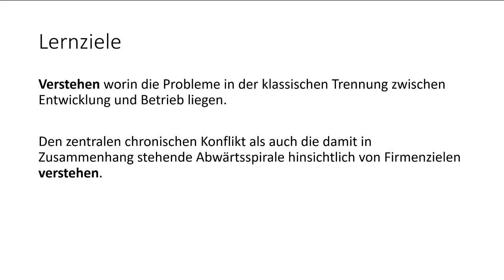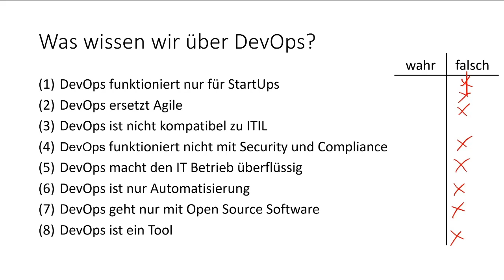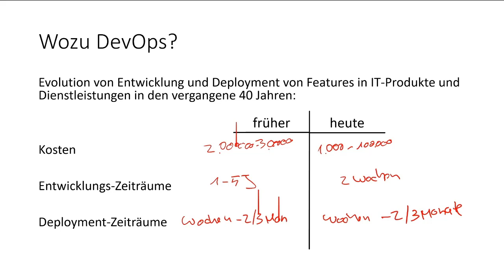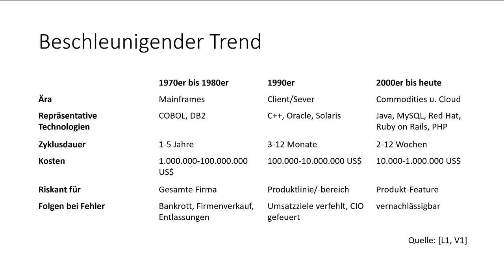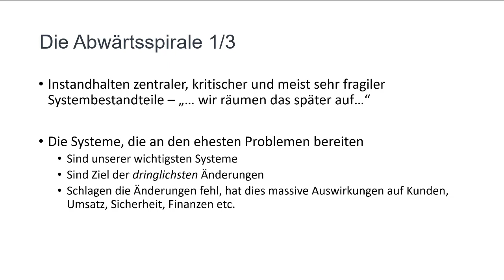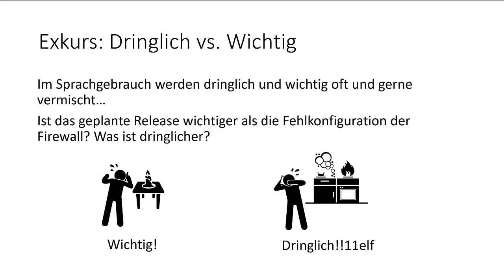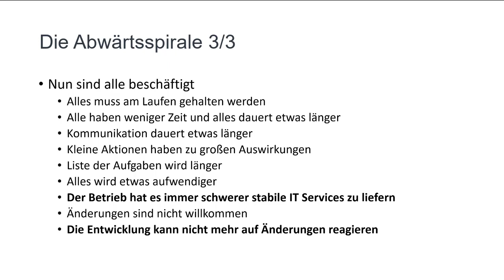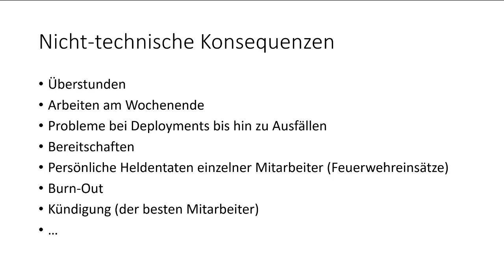DevOps Teil 1: Motivation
Was ist eigentlich DevOps? Wozu brauch man das? Wo kommt das her? Das und mehr im ersten Teil der Vorlesung DevOps.

UNTERLAGEN

REFERENZEN:

[L1] Adrian Cockcroft, Velocity  and  Volume (or  Speed  Wins), Flowcon, November  2013, 2013
[A1] Eliyahu M. Goldratt, Beyond the Goal: Theory of Constraints (Hörbuch), 2005
[B1] Gene Kim, Jez Humble, Patrick Debois, John Willis, Das DevOps Handbuch, O'Reilly
[B2] Gene Kim, Kevin Behr, Georg Spafford, Projekt Phoenix

Projekt Phoenix: Der Roman über IT und DevOps (O'Reilly)
Das DevOps Handbuch (O'Reilly)
Beyond the Goal (Hörbuch)

INFORMATION:

Bei diesem Kanal handelt es sich um keinen offiziellen Kanal der Hochschule Heilbronn. Bei den Videos handelt es sich um eine Edutainment Eigenintiative. Das Material wird von mir selbst jedoch in meinen Vorlesungen im Rahmen des Inverted Classroom Prinzips verwendet.